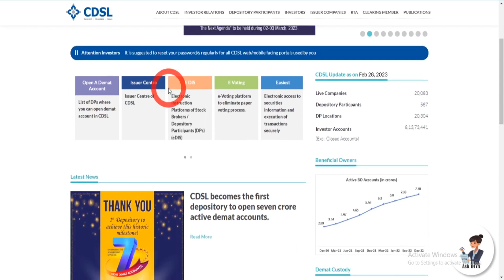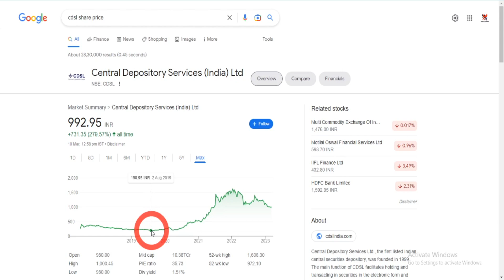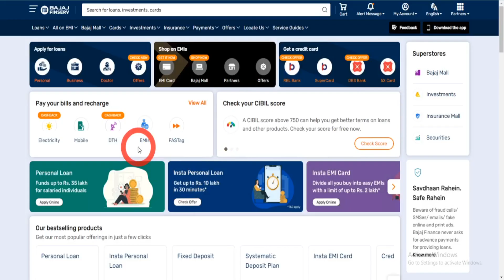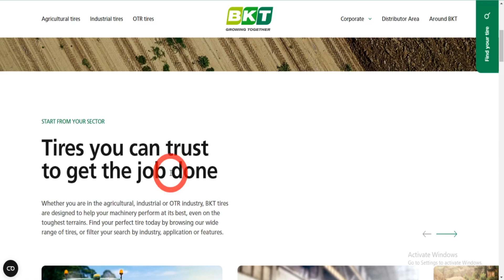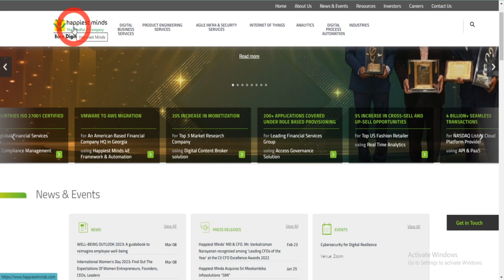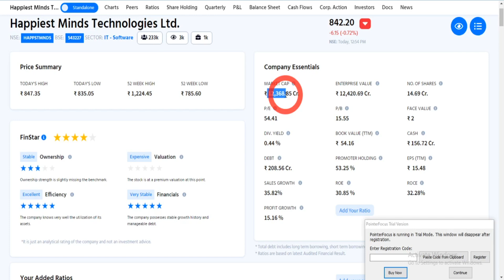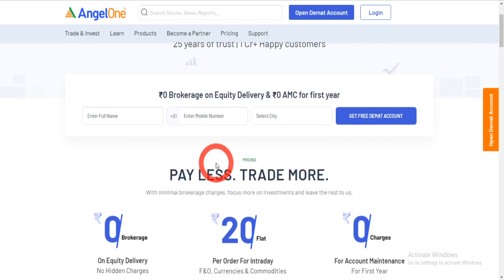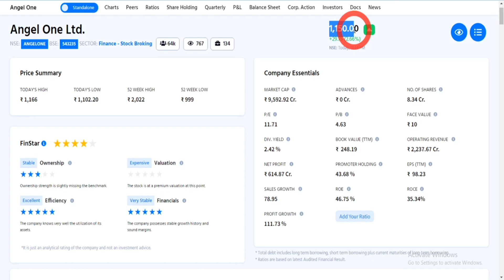किसी तरह 5 GREATशेयर खरीद के रख लो Iअभी कूड़े के भाव में मिल रहा है यह गिरावट आपको राजा बना सकता है